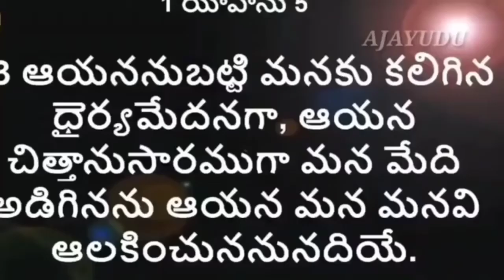ప్రార్ధన_ఇలా_చేస్తే_జవాబు_కచ్చితంగా_వస్తుందని_చాలా_మందికి_తెలియదు..౹౹_bro.SHALEM_RAJU_garu